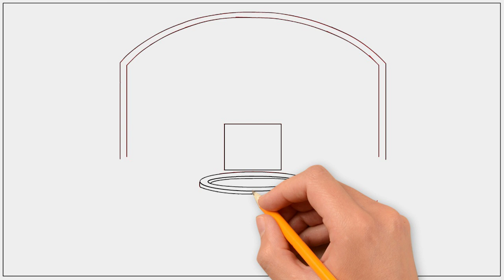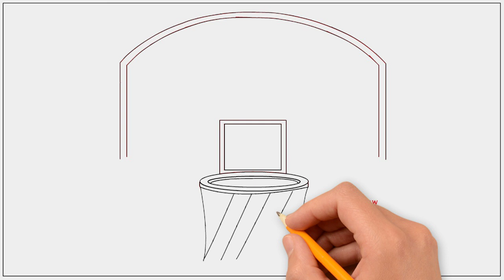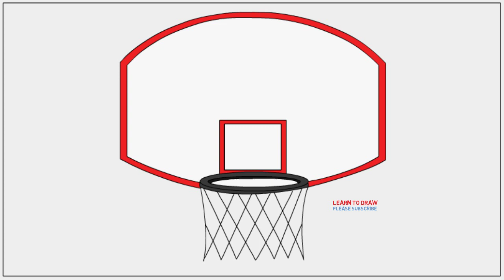How to Draw a Basketball Hoop Step by Step For Kids | Coloring Page, Drawing Learn Colors For Kids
How to Draw a Basketball Hoop Step by Step For Kids